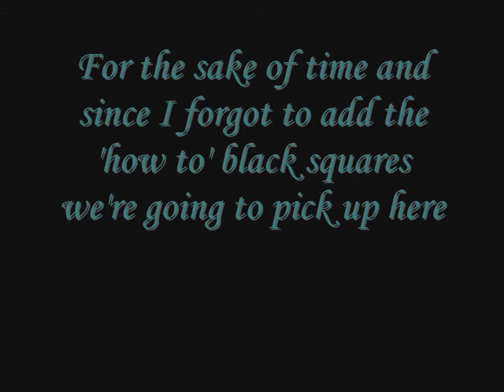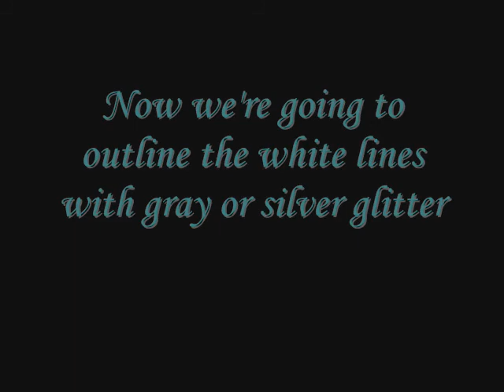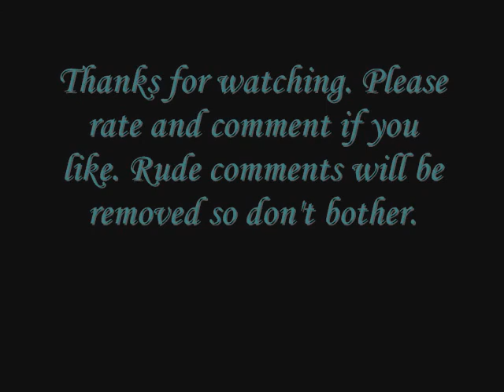Blue Square Nail Art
I'm not a solicitor or a promoter. I purchased all of my items with my own money and always have done so. I will tell anyone who asks where I purchased my nail supplies and that's it. I also do not own the copywrites to this song should it be banned from some countries***
This tutorial pretty much explains it all.  This was suppose to be done this afternoon but I had audio issues and had to take a break.  I will be uploading my tutorial probably tomorrow since it's getting pretty late where I am.